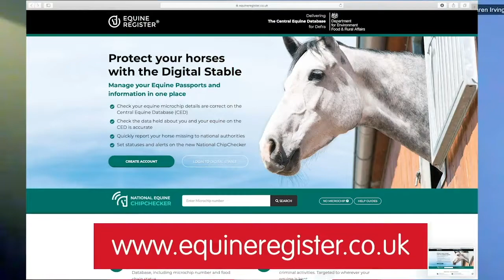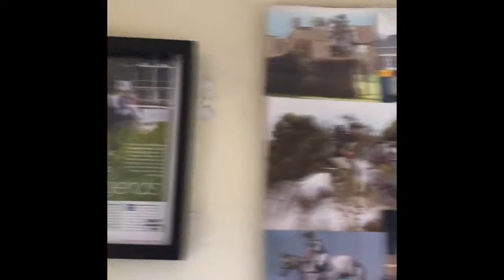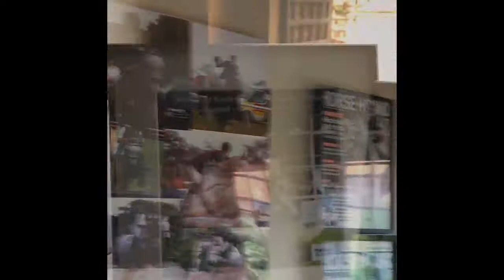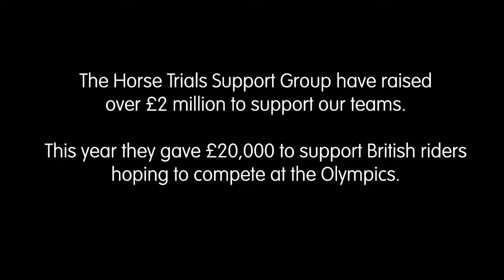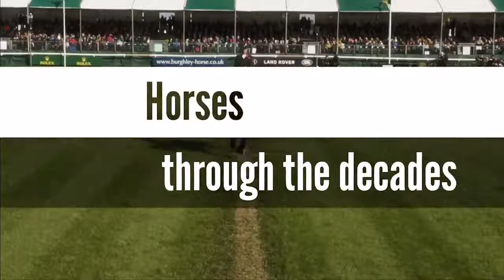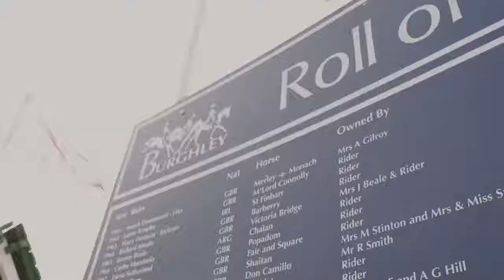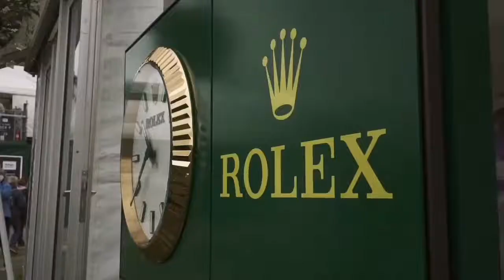Beautiful Burghley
Join us on our journey through the decades as we take a look back at some of the top Burghley horses (and riders) 🥇🐴🏆

Grateful thanks to our president Martin Clunes, MBE, The Land Rover Burghley Horse Trials Official Page, Beat Media Group, Kit Houghton Photography and our guests Lucinda Fredericks Mary King Kristina Cook - International Event Rider & European Champion Lucinda Green MBE Davison Stables Richard Waygood Eventing Caroline Powell Eventing and many more!